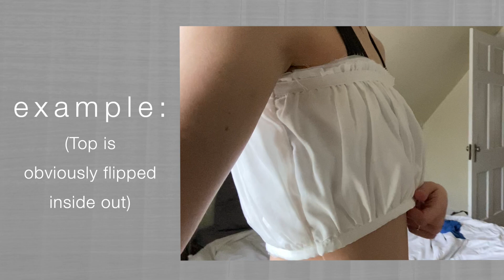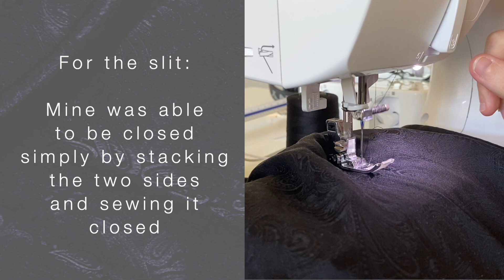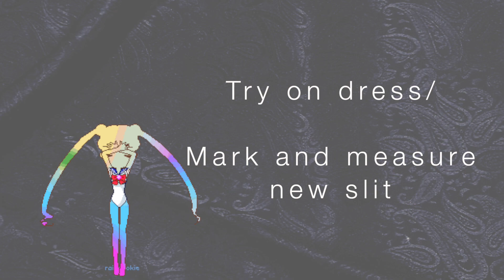Thrift Flip with Me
My pile of thrifted clothes has been growing out of control lately so it's time that I sort it out.

Let me know your favorite look down below!